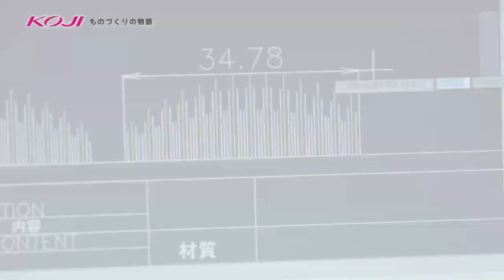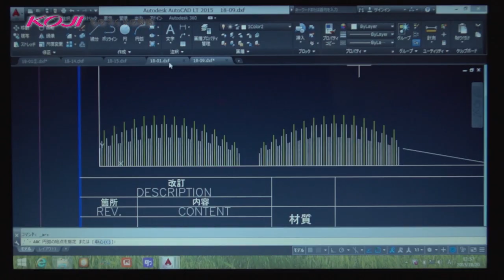コージー本舗ものづくりの物語